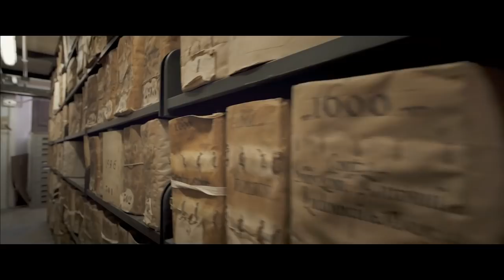𝑪𝒂𝒓𝒂𝒗𝒂𝒈𝒈𝒊𝒐 -𝑬𝒏 𝑪𝒖𝒆𝒓𝒑𝒐 𝒚 𝑨𝒍𝒎𝒂|𝟐𝟐 𝐲 𝟐𝟑 𝐝𝐞 𝐨𝐜𝐭𝐮𝐛𝐫𝐞 𝐞𝐧 𝐜𝐢𝐧𝐞𝐬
Caravaggio – “En cuerpo y Alma” es un viaje en movimiento a través de la vida, las obras y la existencia atormentada de Miguel Ángel Merisi da Caravaggio, una de las figuras más controvertidas y misteriosas de la historia del arte. Es una de las primeras películas italianas filmada en 8k.

Caravaggio fue un artista revolucionario y, como resultado, a menudo poco querido por sus contemporáneos. Viajó por toda Italia en busca de fortuna o tal vez en busca de sí mismo, escapando de los enemigos que invariablemente hizo en el camino. Milán, Florencia, Roma, Nápoles, Malta: 5 ciudades, 15 museos y 40 de las más famosas obras de arte en el estilo típico del artista, filmadas en los lugares para los que fueron específicamente creados, o en los principales museos de Italia y del resto del mundo donde se pueden encontrar hoy en día.

Esta película de arte cuenta la historia de las obras de arte de Caravaggio a través de una investigación profunda de pruebas documentadas, poniendo especial énfasis en su vida, una vida de luz y sombra, contraste y contradicciones, de ser un genio y vivir en el lado salvaje, encontrando ecos de sus experiencias personales en sus obras maestras.

La narración se desarrolla en dos niveles: el comentario artístico y la opinión informada del Prof. Claudio Strinati, historiador de arte y experto en Caravaggio, que también cuenta con la Prof. Mina Gregori (Presidenta de la Fundación Roberto Longhi para Estudios de Historia del Arte) y Rossella Vodret (curadora de la exposición 'Dentro Caravaggio' en el Palazzo Reale de Milán), así como las escenas "fotográficas", tan evocadoras y simbólicas del espíritu de Caravaggio y su arte, que ayudan al espectador a entrar en contacto con la forma en que funciona la mente del artista, su impulsos irreprimibles y sus experiencias más íntimas. La voz fuera de la pantalla del alma de Caravaggio es Jason Flemyng.

En este comentario narrativo y visual, el hombre Caravaggio y su vida atormentada se reconstruyen a través de una investigación documentada en profundidad, centrándose en su vida de luz y sombra, contraste y contradicciones, de ser un genio con un temperamento ingobernable y fogoso, y encontrar ecos de sus experiencias personales en sus obras maestras.

Una manera completamente nueva y pionera de sumergirse en el arte y el espíritu de Caravaggio, esta es una película vibrante que cuenta la historia del arte creado por un hombre cuya audacia y genio fueron a la vez el tormento y el impulso con el que logró una gloria eso sería consignado a la eternidad.

Una producción original de Sky y Magnitudo Film. Un proyecto desarrollado por los creadores de "Rafael - Señor de las Artes" y "Florencia y los Uffizi" con la aprobación de la Dirección General de la División de Cine del Ministerio de Patrimonio Cultural, Actividades y Turismo, bajo el patrocinio de la ciudad de Milán Consejo, con la colaboración de Vatican Media y Palazzo Reale, Milán, y el apoyo de la República de Malta.

Casting
Jason Flemyng: VOZ EN OFF DE CARAVAGGIO
Emanuele Marigliano: CARAVAGGIO PERFORMANCE

Guionista: Laura Allievi
Director: Jesus Garces Lambert
Director de fotografía: Massimiliano Gatti
Formato: 4K HDR
Duración: 90’
Versión disponible: VOSE / VE